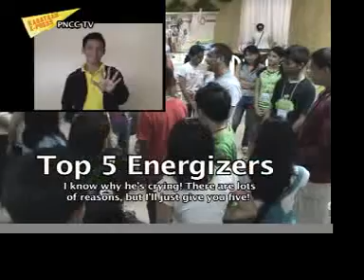PNCC: Closing Video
This is the closing showing the events and activities of the Philippine National Children's Conference (PNCC) held at Antipolo City.

KNN worked as official documentors of the Philippine National Children's Conference. This is last or 6 videos produced for the entire workshop.